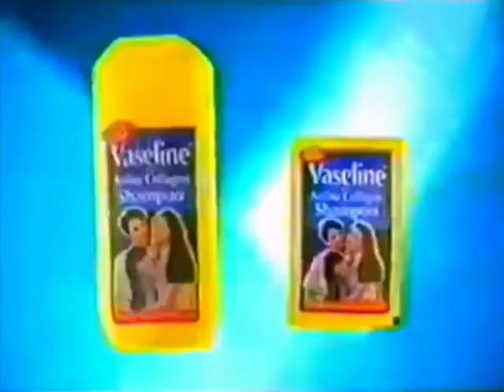Vaseline Amino Collagen Shampoo "Mother and Daughter" 30s - Philippines, 2002